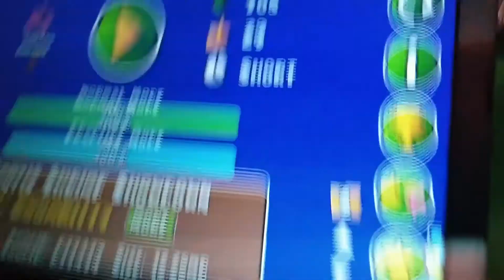(Insane Challenge) AtroCity by Bomf | GD 2.1 (60hz-120fps)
First Video Recording with the Mobile, now i want the Mixed Pack I role :)

Level Name: AtroCity
Creator(s): Bomf
Verifier: Bomf
Level ID: 59714488
Difficulty: Insane Challenge
SongID: 677479
Attempts: 3936
Worst Death: 88%

PC (notebook) Specifications:

System: windows 10 64-bit
Model: Vaio C14 (1366 x 768, 60Hz)
Hard Disk: HD WD Blue 1TB (SATA)
Processor: Intel Core i3 6006U Quad-Core 2Ghz
RAM: 1 x DDR3 4GB 1600MHz
GPU: Intel HD Graphics 520 (on Board)

Mouse: Corsair Harpoon

Mic: My Mobile (Motorola G6 Play)

*I use FPSBypass to change 60hz/60fps to 60hz/120fps